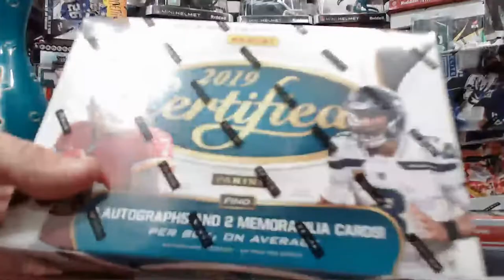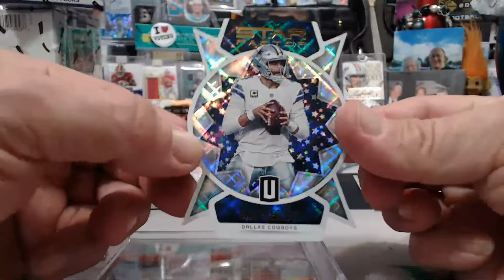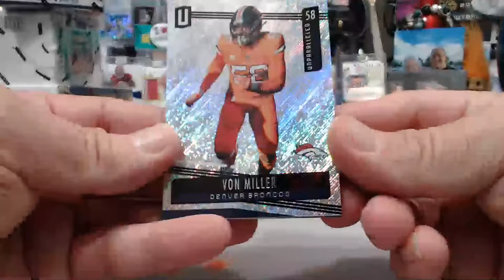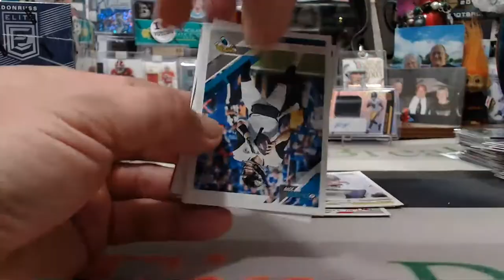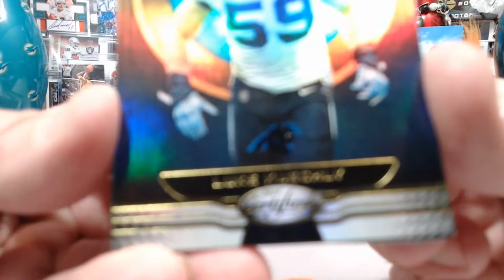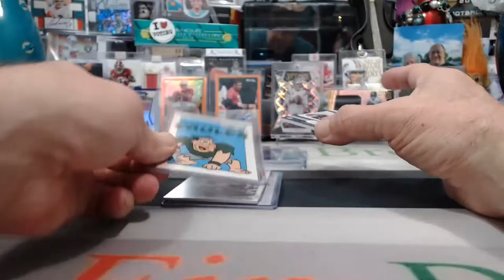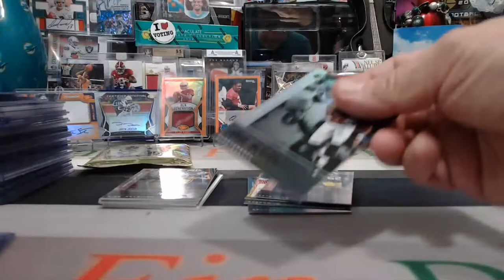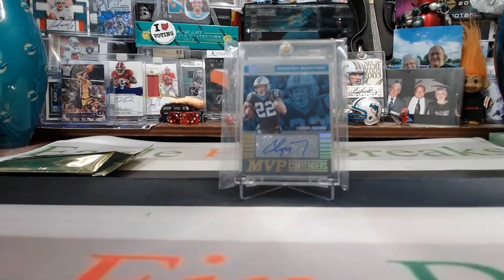1/23/2021 EBAY #2 6-BOX 2019-20 CERTIFIED-PLATES & PATCHES-UNPARALLELED-ELITE-DONRUSS-GOLD PACK MIX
1/23/2021 EBAY #2  6-BOX 2019-20 CERTIFIED-PLATES & PATCHES-UNPARALLELED-ELITE-DONRUSS-GOLD PACK MIX